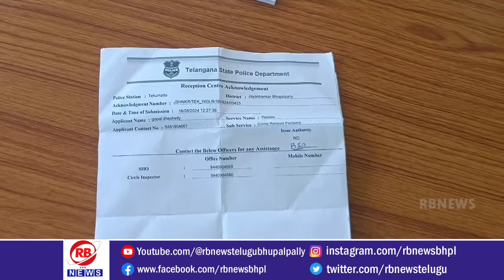మండలాల్లో ఇసుక దందాను అధికారపార్టీ నాయకులు యథేచ్ఛగా నిర్వహిస్తున్నారు //RBNEWS//BJP//BHUPALPALLI